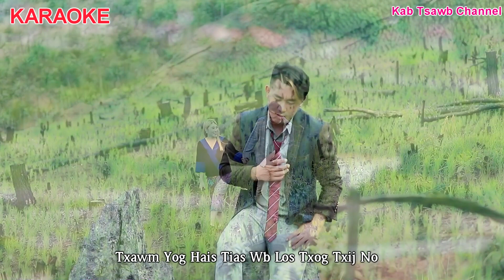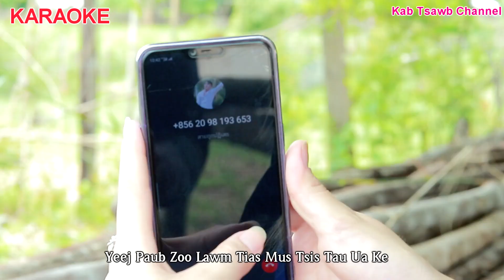Sij Hawm Tsi Txaus Karaoke tawm tshiab by min vang 6/17/2023